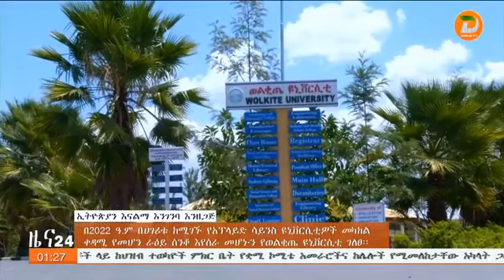በቅንነትና በታማኝነት ያስተማረንን ማህበረሰብ ለማገልገል ዝግጁ ነን- የወልቂጤ ዩኒቨርሲቲ ተማሪዎች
ዘጋቢ፡ ተረፈ ሀብቴ- ከወልቂጤ ጣቢያ